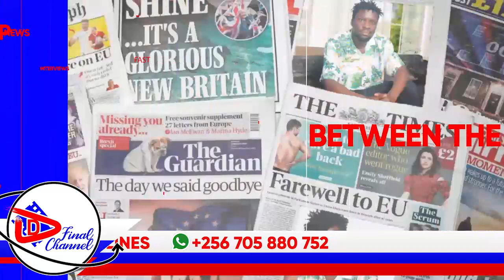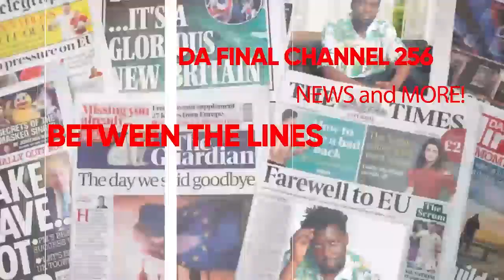KIWEDDE: BBA WA HELLEN LUKOMA ALAZE LEVEL KU VALENTINE. AMUWEDDE RANGE ROVE SI BIMULI NGA MWE.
TRENDING STORIES